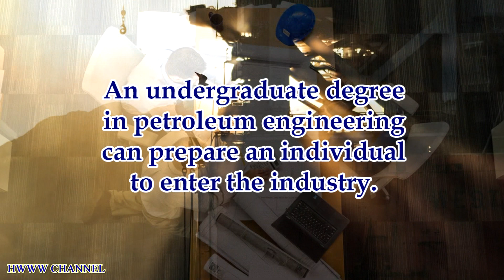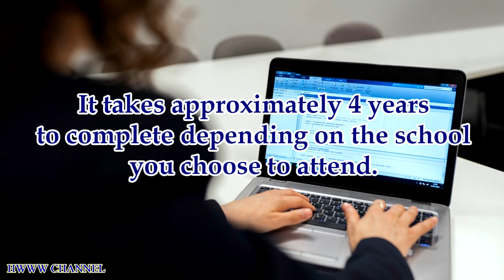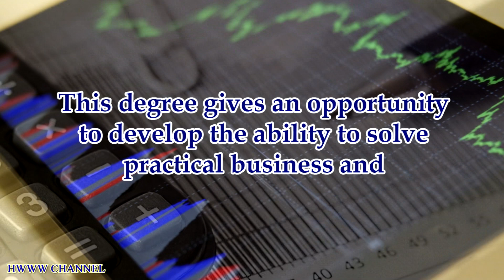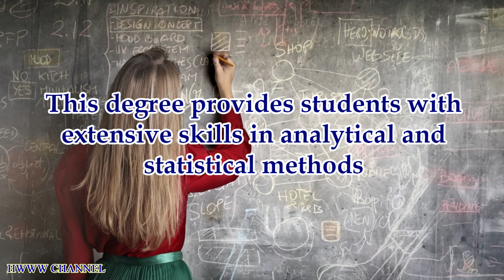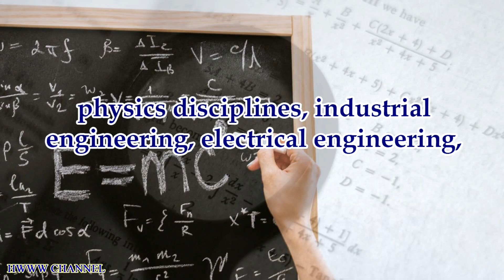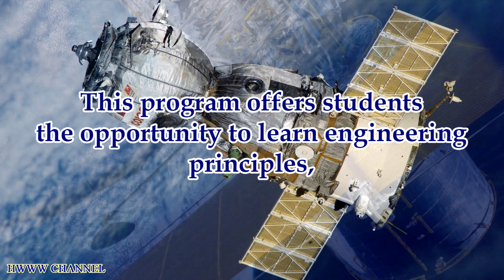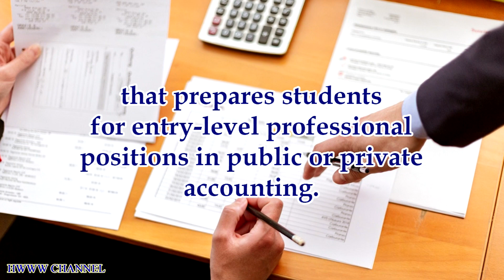HIGHEST PAYING BACHELOR DEGREES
What Bachelor degree would you choose? This video features top 10 highest paying Bachelor’s degrees based on the alumni salary. It also shows salary information for the experienced workers, depending on the degree they have chosen to pursue. If you are in the moment of picking what Bachelor degree to get in 2020, and earn the most – this video is for you.

Chapters:

0:00 - Highest paying Bachelor's degrees
0:18 - The list of the top 10 Bachelor's degrees
0:23 - Petroleum Engineering
01:19 - Electrical and Computer Engineering
01:58 - Applied Economics nd Management
02:41 - Econometrics and Operations Research
03:10 - Political Economy
03:52 - Elecrical Power Engineering
04:32 - Business Analysis
05:00 - Pharmaceutical Sciences
05:51 - Aeronautics and Astronautics
06:31 - Public Accounting

In this video, you will get to know the list of TOP 10 highest paying bachelor degrees in 2020, that includes: Petroleum Engineering, Electrical and Computer Engineering, Applied Economics and Management, Econometrics and Operations Research, Political Economy, Electrical Power Engineering, Business Analysis, Pharmaceutical Sciences, Aeronautics and Astronautics, Public Accounting.